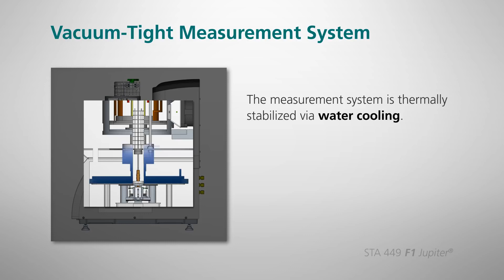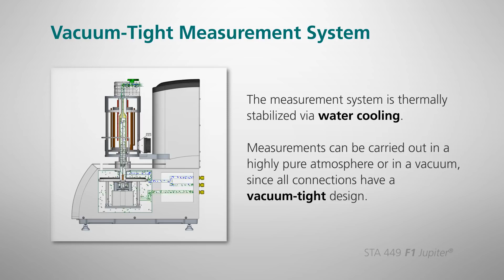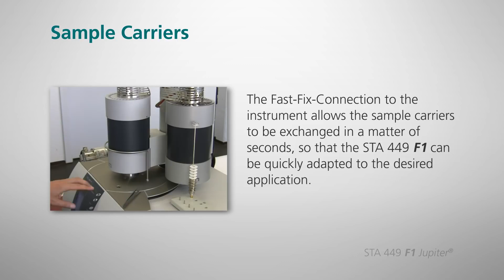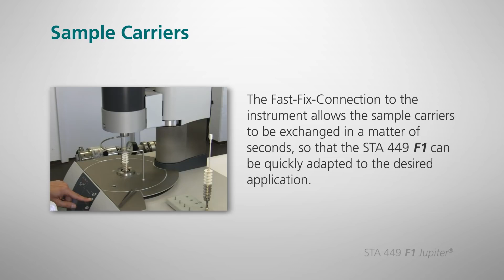NETZSCH STA 449 F1 Jupiter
Es un equipo para análisis simultáneos TGA y DSC, para caracteriszación de materiales. NETZSCH - ILIÓN ANALÍTICA - Uruguay